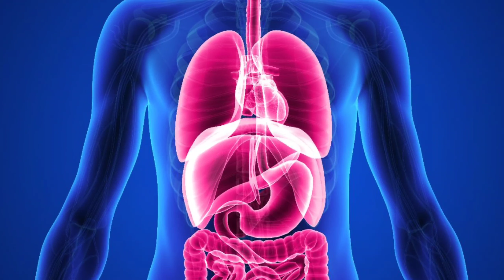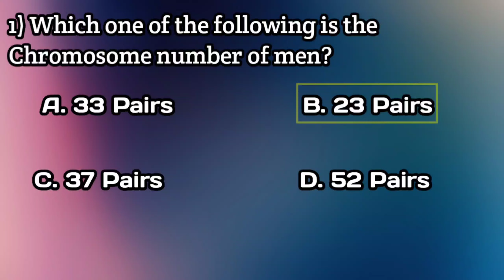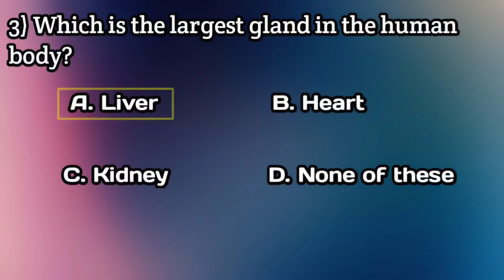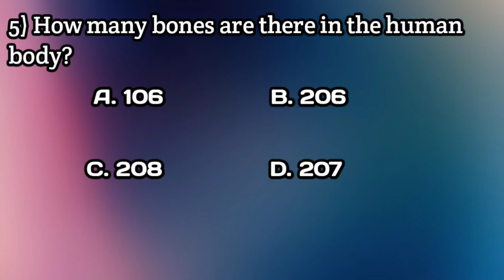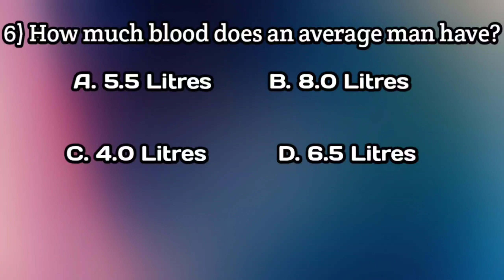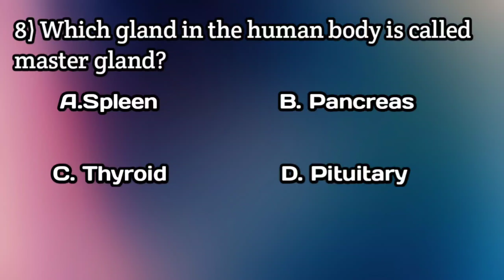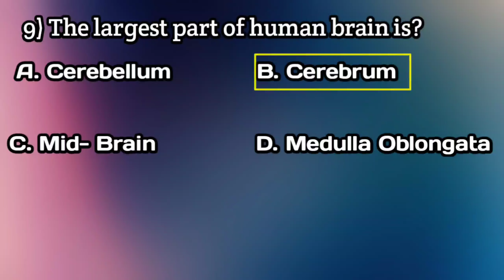Human body systems Important MCQ | General knowledge mcq | gauhati university bed entrance 2021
About this video :
On this video I have discussed 10 most important question about human body for GU b Ed 2021 . I think  these questions would help the students very much in GU B. ED 2021.

human brain in hindi, human brain power
human gland mcq
general knowledge mcq questions
general science mcq in hindi
general science mcq in english
general science mcqs for competitive exams
gauhati university bed entrance 2021 form fillup
gauhati university b.ed entrance syllabus 2021
how to prepare for b.ed commission through online 2021

Other links :
My mic
My phone

Green screen
Guys, I hope you will support me and I will try to solve all problems regarding GU  B.Ed 2021.So as a beginner I need so much support from you.